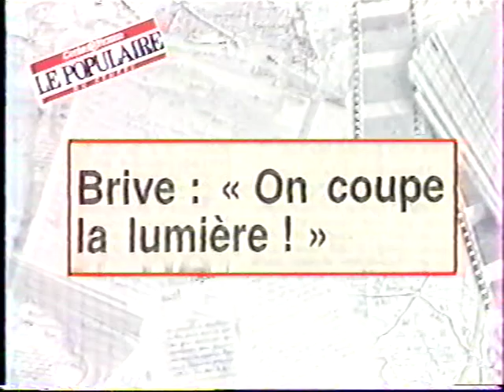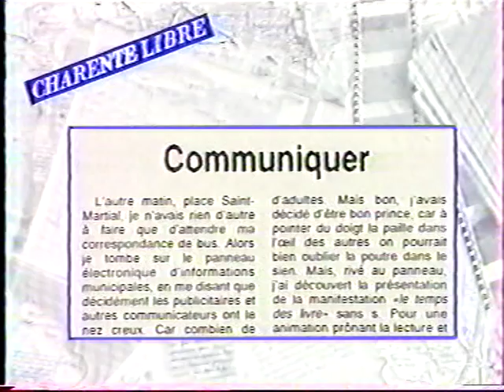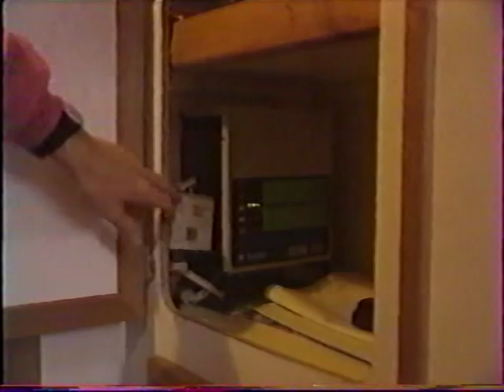Jean Pierre MAURIN, Invité de FR3 Limousin Poitou Charentes Autour de midi Octobre 1994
Une interview de Jean-Pierre MAURIN, en octobre 1994, il nous parlait de la piece ''Trop de rèves'' ou ''Requiem pour un homme seul'' de Pascal BRAU qu'il a d'abord interprété sur les plages, dans les camping, avant de la jouer au Théatre CLAVEL à Paris.